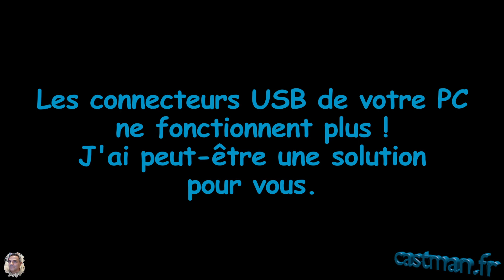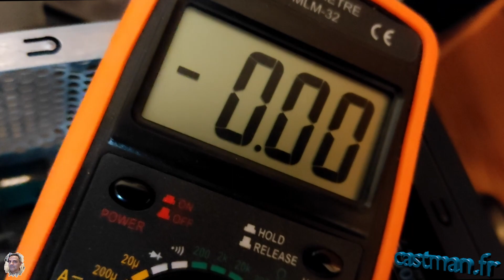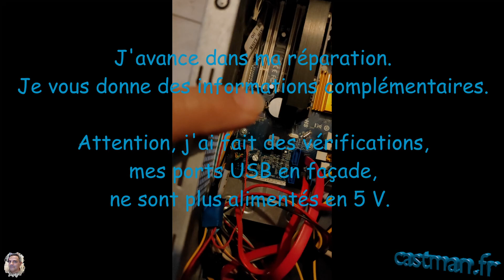Vos connecteurs USB ne fonctionnent plus, j'ai peut être une solution pour vous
Vidéo d'un dépannage rapide de l'alimentation de mes ports USB en face avant de mon PC (tour PC).
Attention ! C'est une panne, qui ne ressemble pas forcément à votre cas.
Il faut donc faire des vérifications sur la MB avant d'y apporter des modifications.
Bon bidouillage à tous.

Created by @castman (Sound, Music and Video)